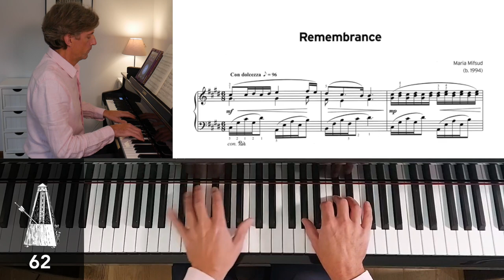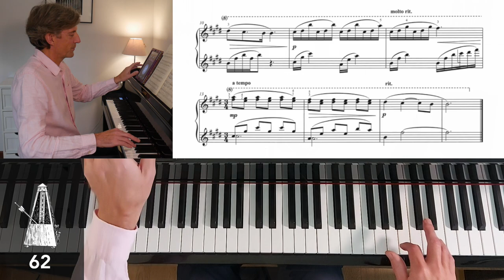Remembrance by M. Mifsud: Trinity Grade 4 Piano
Two performances of Remembrance by Maria Mifsud.

Study with me on Teachable.

Studying for an ABRSM or Trinity piano exam?